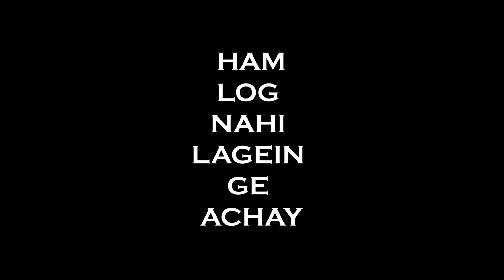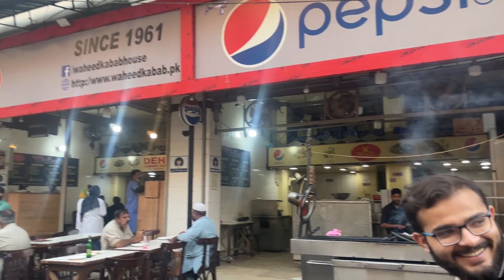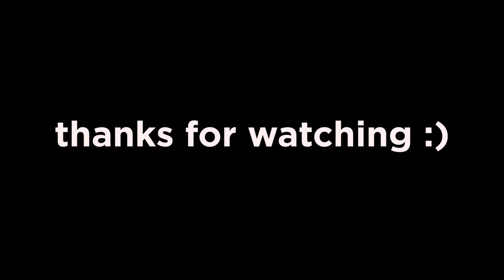Karachi street food | Burns road | Vlog 05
Karachi street food is best. Isn’t it?
To find this out, I went with some of my friends to karachi burns road. It was my first ever vlog being recorded but uploading it at 5th number idky. I hope you enjoyed the video 🤞